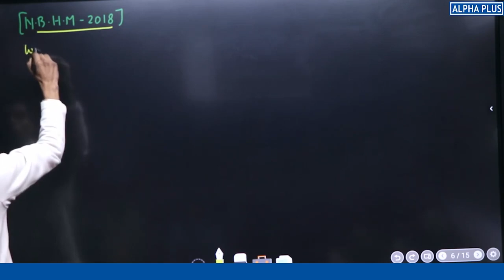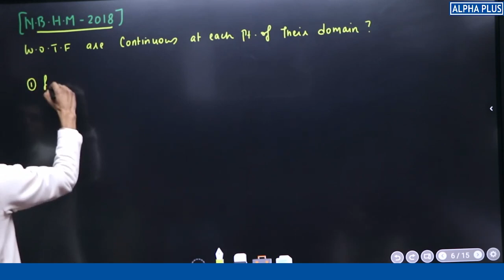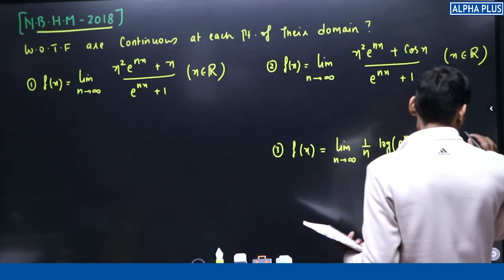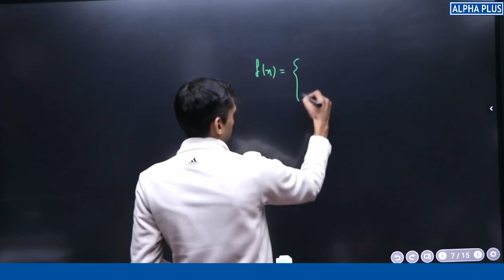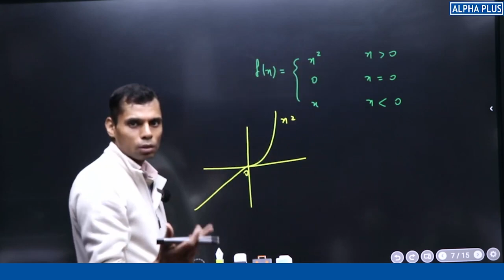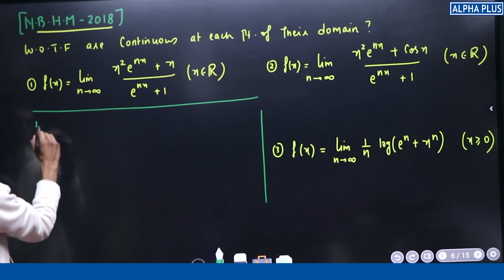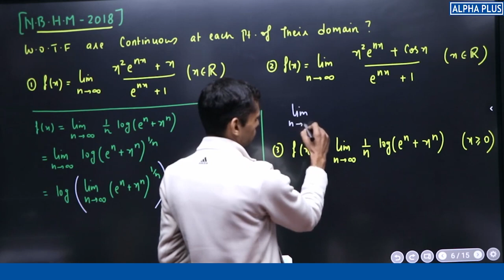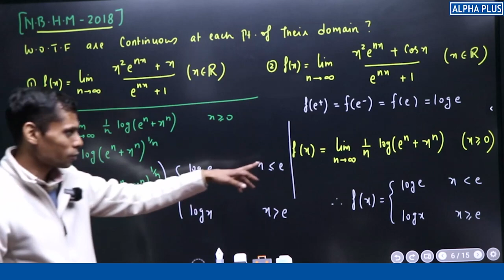N.B.H.M 2018 | Limit Continuity & Derivability Detailed Solution By Vivekanand Sir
"🔍 Explore the Core Concepts of Calculus: Limits, Continuity, and Derivability 📈

Welcome to our educational journey into the fundamental concepts of calculus! 🎓 In this video, we unravel the mysteries of limits, continuity, and differentiability, providing you with a clear understanding of how these concepts shape the behavior of mathematical functions.

👉 Limits:
Discover the concept of limits, where we delve into how functions approach specific values as the input gets infinitely close to a particular point. Watch as we demystify the notation and showcase real-world applications.

🔄 Continuity:
Dive into the world of continuity, exploring why functions must exhibit smooth behavior without abrupt jumps or holes. Learn how continuity ensures the seamless flow of functions, both at individual points and throughout entire intervals.

📈 Differentiability:
Uncover the secrets of differentiability, where we examine the rate at which a function changes at a given point. Understand the importance of derivatives and how they provide insights into the slope and steepness of a function.

🔗 Interconnections:
Explore the intricate relationships between these concepts. Discover why a differentiable function is necessarily continuous, while recognizing instances where continuity does not guarantee differentiability.

🌐 Significance:
Gain insights into the broader implications of understanding limits, continuity, and differentiability. See how these foundational concepts pave the way for advanced calculus topics and their applications in diverse fields.

🚀 Embark on Your Calculus Journey:
Whether you're a student, educator, or curious mind, join us in unraveling the beauty of calculus. Sharpen your mathematical skills and enhance your comprehension of these essential concepts.

📚 Resources:
Looking for additional resources? Check out our recommended readings and practice problems to reinforce your understanding of limits, continuity, and differentiability.

🎓 **Thank you for joining us on this calculus exploration! Let's continue to learn, grow, and embrace the beauty of mathematics. 🌟 Calculus Mathematics EducationalContent"